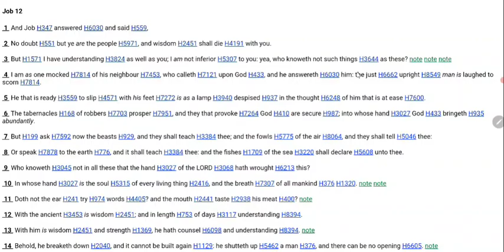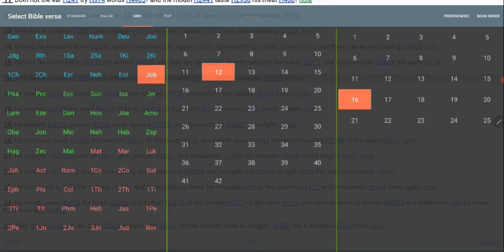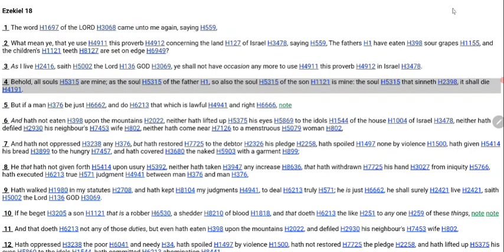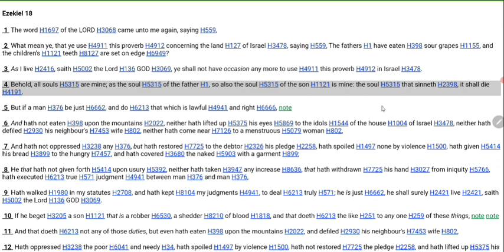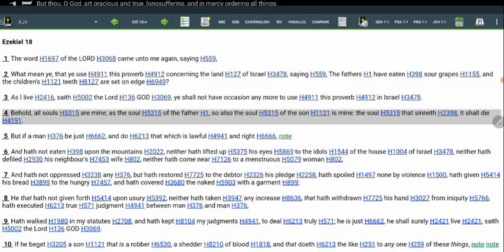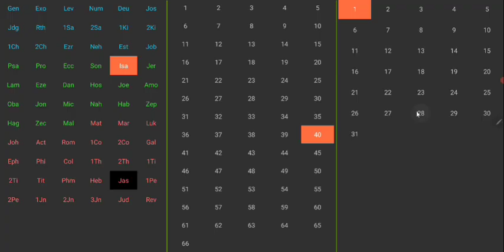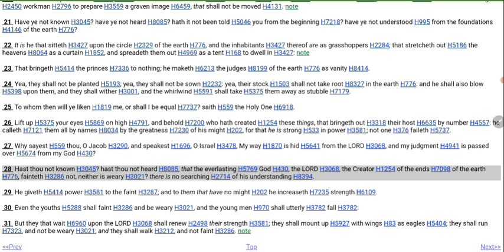It Is Not Our Will But His